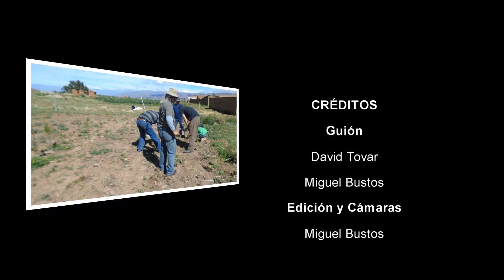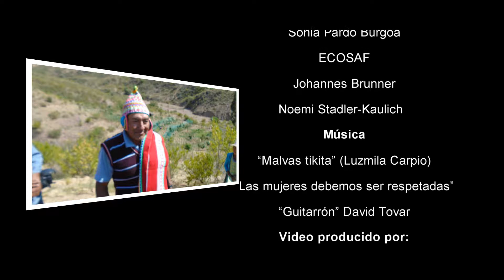Agroforesteria Dinamica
La agroforestería es un sistema de producción que combina especies vegetales de diferentes tipos: frutales, forestales, arbustos, cultivos y pastos en una misma parcela o terreno. Es una forma de producción donde priman principios de diversificación, asociación y rotación, entre otros.